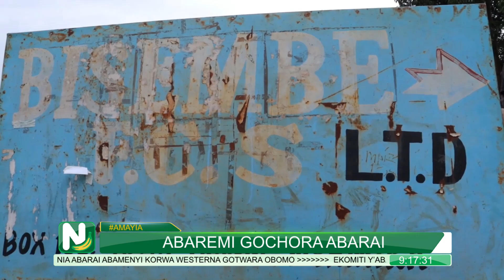Viongozi wachaguliwa katika kiwanda cha Bisembe huku wakikashifu furugu zilizosababisha kuhairishwa